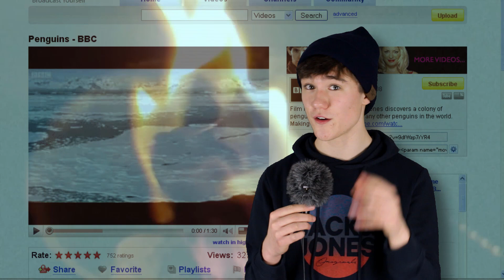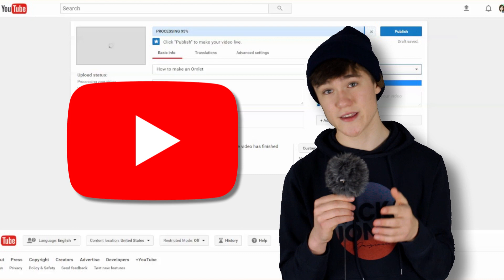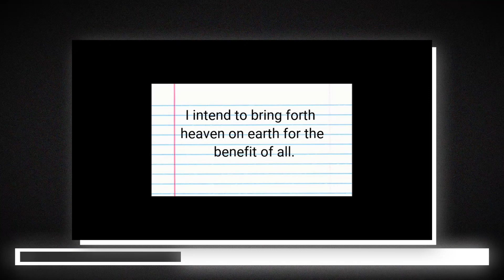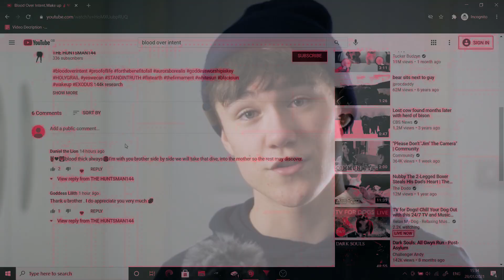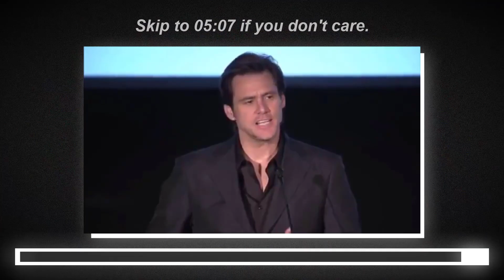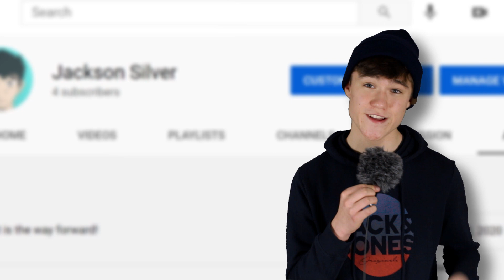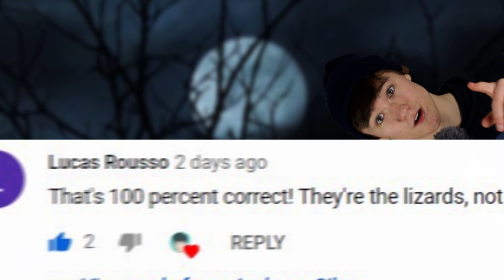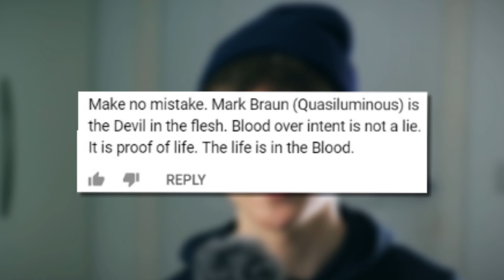I Joined a SATANIC Cult...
So yeah, I went undercover in a Satanic Cult. The title says it all, I guess.

If you liked the BackGround music in this video, here are the links to check em’ out:

If you’re reading this, it means that you clicked ‘Read More’. Well done, I think that we should all read more.